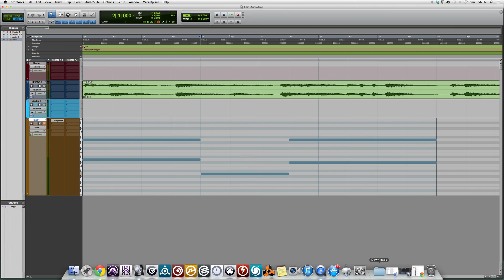53 How To Midi Zoom In Protools